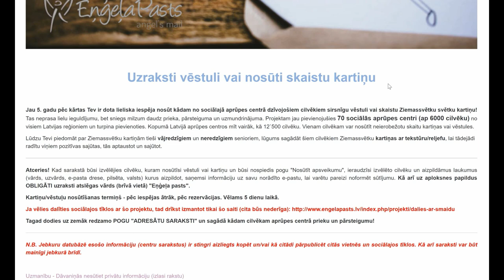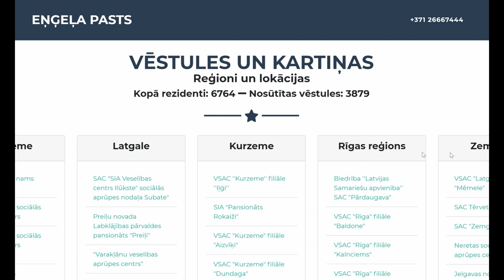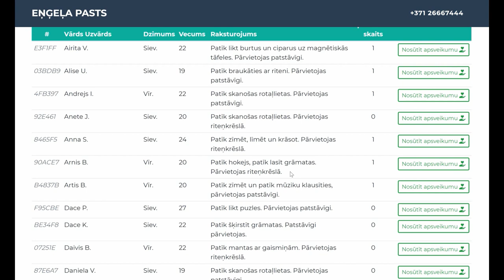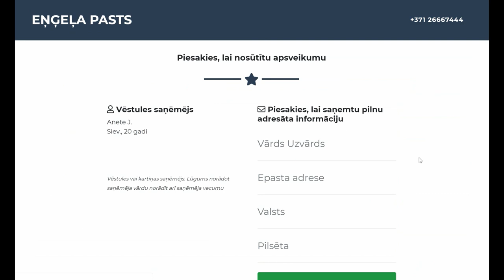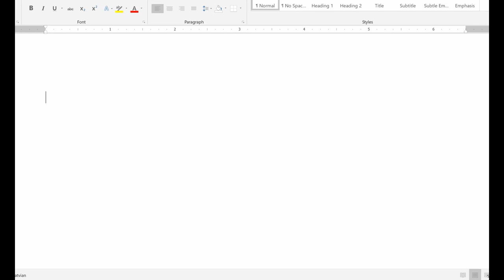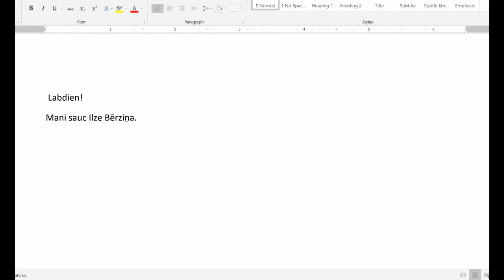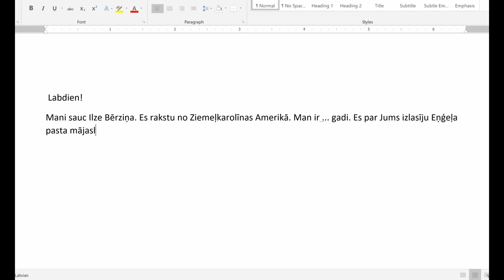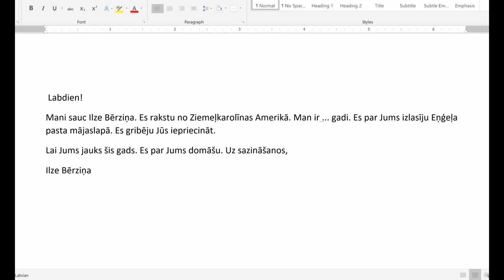Write to Someone in Latvia